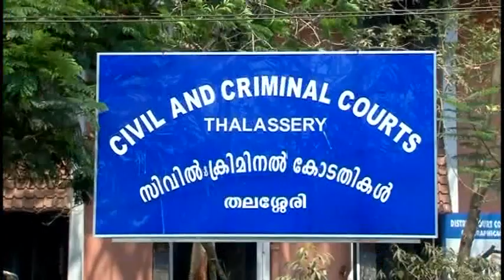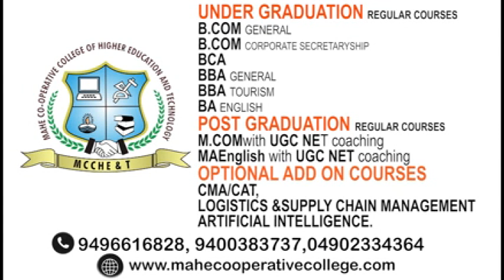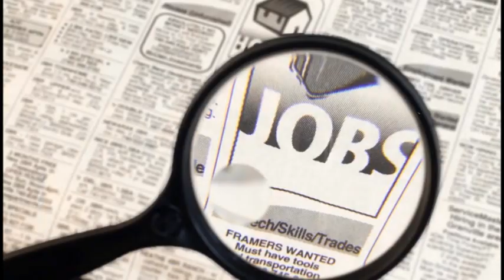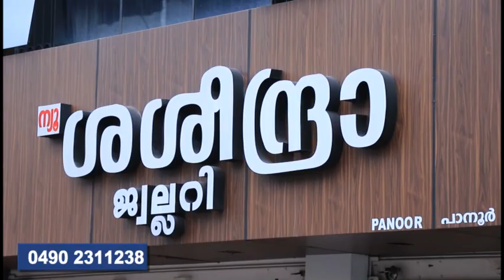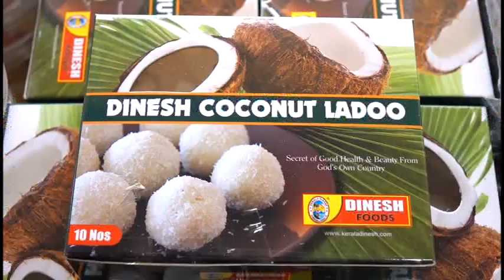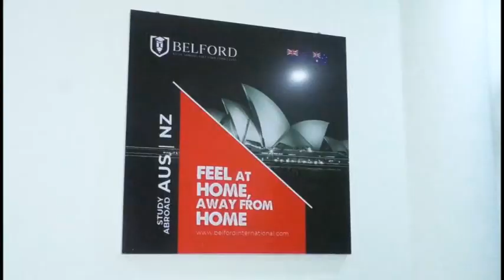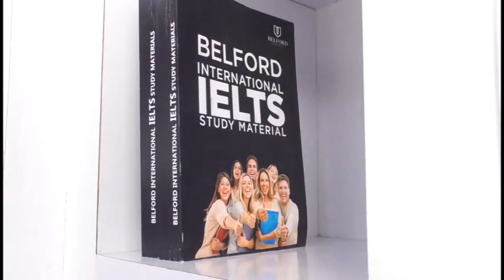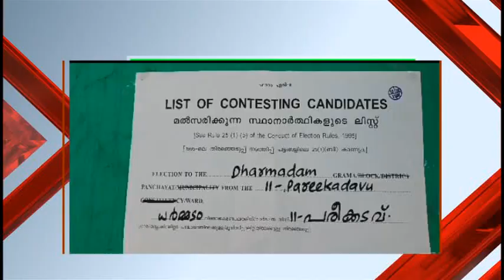MEDIA MALABAR 10 08 23 NEWS